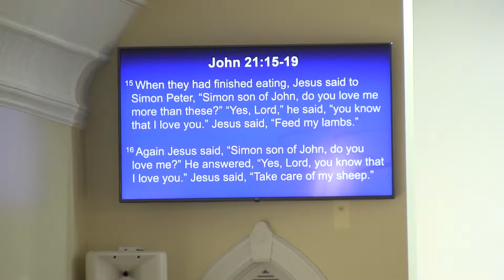02 03 2019 Hebron Indiana United Methodist Church Fourth Sunday After The Epiphany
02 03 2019 Hebron Indiana United Methodist Church   Fourth Sunday After The Epiphany